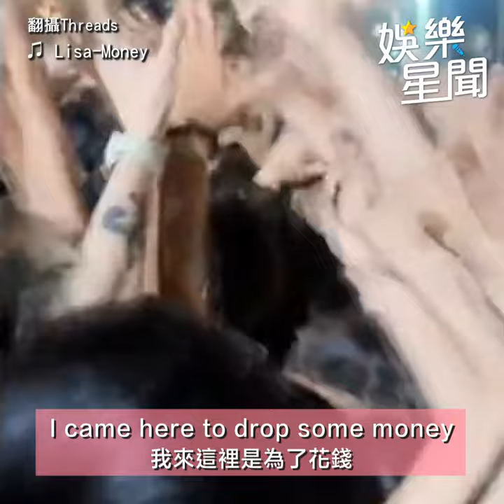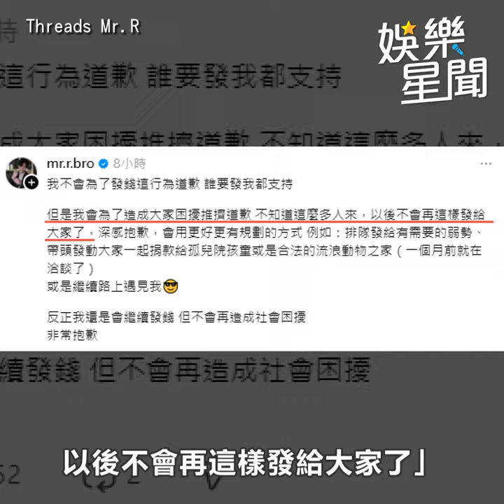網紅信義區豪撒10萬爆推擠 二度鞠躬道歉「會繼續發錢」｜三立娛樂星聞